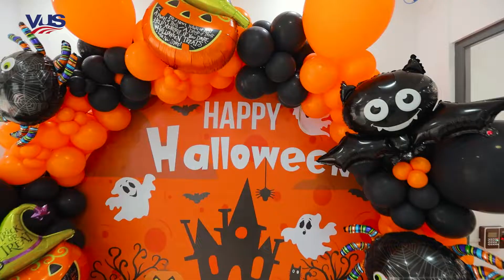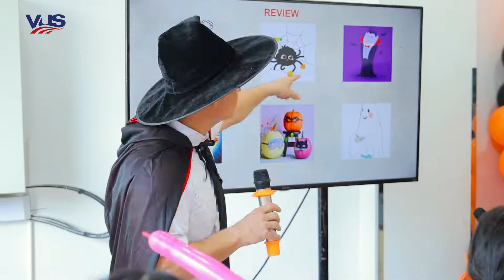Đón mùa lễ hội thật vui và đáng nhớ cùng VUS Spooktacular Halloween 2022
🎃 𝐕𝐔𝐒 𝐒𝐩𝐨𝐨𝐤𝐭𝐚𝐜𝐮𝐥𝐚𝐫 𝐇𝐚𝐥𝐥𝐨𝐰𝐞𝐞𝐧: 𝐊𝐞𝐞𝐩 𝐜𝐚𝐥𝐦 𝐚𝐧𝐝 𝐡𝐚𝐯𝐞 𝐚 𝐩𝐮𝐦𝐩𝐤𝐢𝐧!

👻 Bạn có biết, những chiếc đèn bí ngô vui nhộn không chỉ là món đồ trang trí trong dịp Halloween mà còn là biểu tượng của sự thịnh vượng, mùa màng bội thu và bảo vệ con người khỏi những điều không may mắn?

 👻 Mùa Halloween đặc biệt năm nay, chẳng cần lo lắng về những bà phù thủy với cây chổi bay, bá tước Dracula hay Frankenstein khổng lồ nữa, các bạn học viên đã tự tay tạo nên một chiếc đèn bí ngô đầy sáng tạo cho riêng mình tại VUS Spooktacular Halloween - ngày hội đặc biệt vừa mang sắc màu huyền bí (spooky) vừa tràn ngập không khí vui nhộn, rộn ràng, đáng nhớ (spectacular) của VUS.

👻 Cùng ngắm nhìn những hình ảnh đáng yêu từ sự kiện VUS Spooktacular Halloween với chủ đề 🎃 KEEP CALM AND HAVE A PUMPKIN 🎃 cùng những hoạt động cực vui nhộn đã diễn ra tại tất cả các cơ sở VUS trong tuần cuối cùng của tháng 10/2022 nhé.